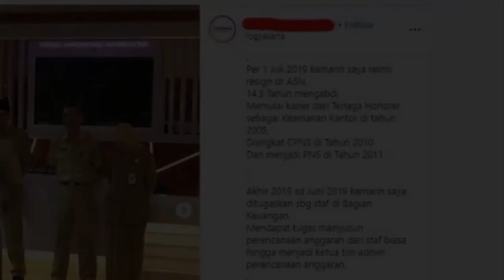SALUT...!!!! DI SAAT BANYAK ORANG INGIN JADI PNS. LAIN DENGAN INI YANG LEBIH MEMILIH RESIGN DARI PNS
Perlu diakui, berkarier menjadi pegawai negeri sipil (PNS) merupakan idaman banyak orang. Terbukti dari selalu membludaknya peserta pendaftaran seleksi CPNS. Pun dengan tahun ini, ada sekitar 5 juta lebih orang yang mendaftar CPNS di berbagai instansi.